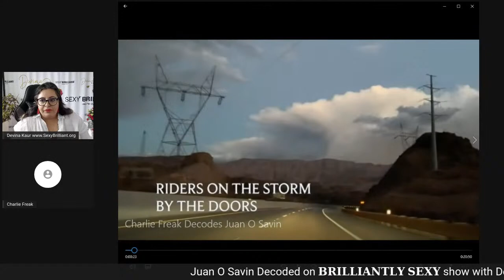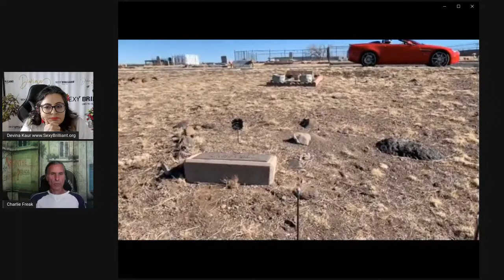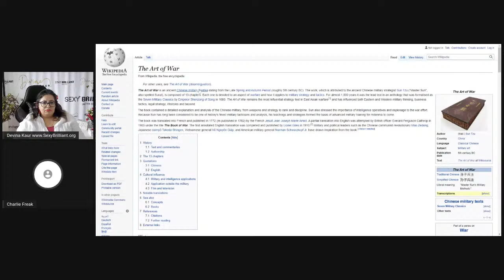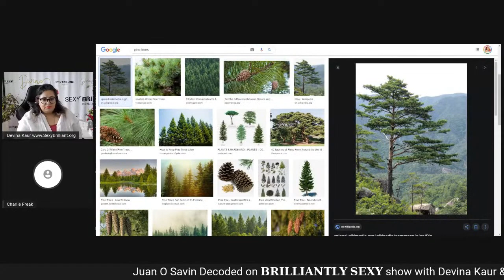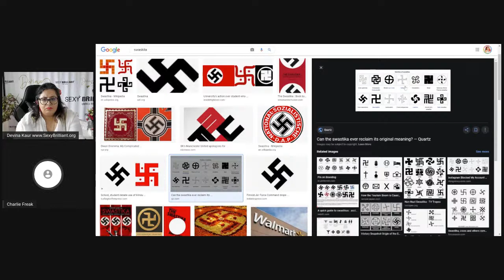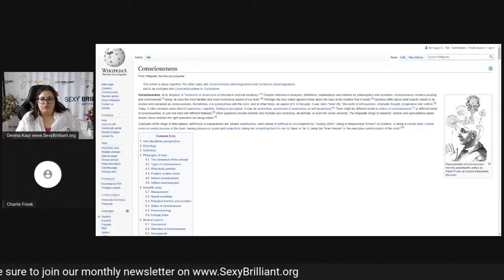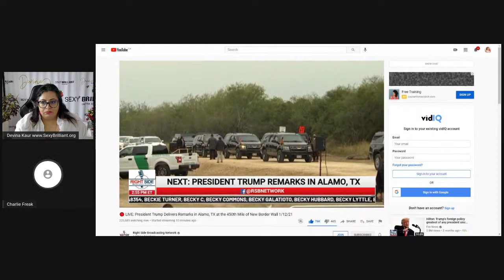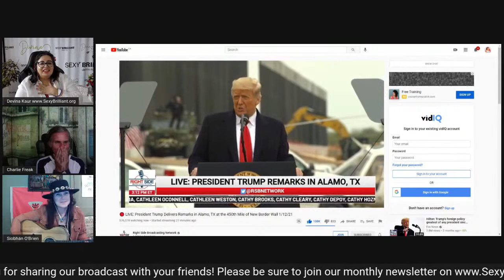Decoding Juan O Savin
Today we interview spiritual teacher, author, animal rescuer, podcastor Charlie Freak  on Juan O Savin decoded
All questions are welcome on our live show!

At Sexy Brilliant non profit foundation our intention is to inspire, awaken and create global leaders using the Sexy Brilliant philosophy!

Discover sacred wisdom and the benefits of self-leadership with your host, author of “Too Fat Too Loud Too Ambitious” and founder of Sexy Brilliant Global Revolution, Devina Kaur

Msg from CF:

Finally, please remember my Friends to support Colleen and I here in Mexico as we continue daily to expand and grow, through the Vibration of Love, our Animal Rescue Shelter. We have now reached 45 rescued animals (Dogs, Cats, Horses, Goats, Possums, Birds) and our costs of maintaining this beautiful facility have grown far beyond what Colleen and I can maintain on our own. Only through your kindness and generosity will we be able to continue our vital efforts to give LIFE to all of these precious creations of God! You can donate to us either through PayPal or Buymeacoffee.com by following the links provided below! Thank you!

To Support Charlie and Colleen's work and all of their Animals:
CharlieFreak777 & The Shire Animal Sanctuary:

With all of our Love and Respect,

Collywog and Charlie Freak, Gnostic Warriors of the Right

Devina Kaur is the best selling author of
Too Fat Too Loud Too Ambitious  a spiritual self-help workbook.

Please read Too Fat Too Loud Too Ambitious by Devina Kaur

Thanks

We value your time immensely & appreciate your shares, comments & feedback.
Your purchases & donations support the Sexy Brilliant foundation, a non-profit dedicated to removing toxic shame and raising human consciousness.
Please discover our fantastic ‘behind-the-scenes’ content on SexyBrilliant.org

PS -
Every thought about volunteering at Sexy Brilliant™️ Foundation?
Come join us on our website as we need your help to help others, head

Namaste